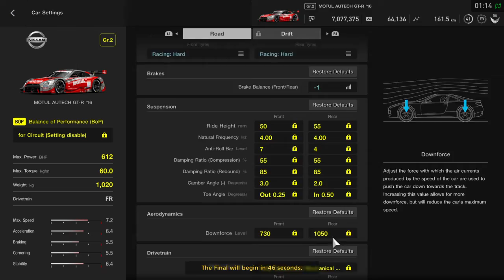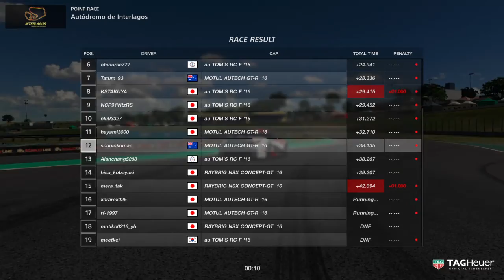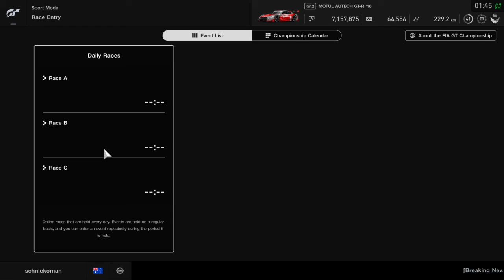GT Sport - FIA GT Championship Nations Cup 2018 Season 2 Round 2 Gr.2 Interlagos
FIA GT Championship Nations Cup 2018
Season 2 Round 2 7/7/2018
Gr.2 - Interlagos
DR A/B Split
No Aids except for mild ABS

Tough race, way off the pace, in hindsight should have tried a different brake bias, lots of bumping, tried to exploit the penalty system by always being on the outside as a penalty is usually given to inside car if contact is made, the green GTR kept aggressively cutting me off in turn 1, just a constant battle fighting through traffic